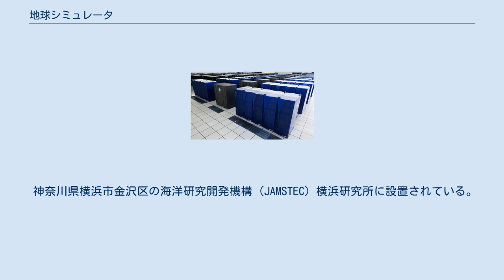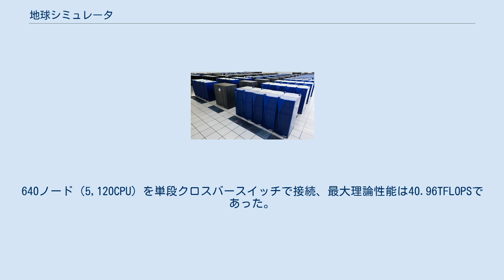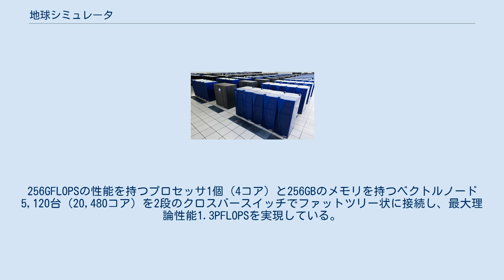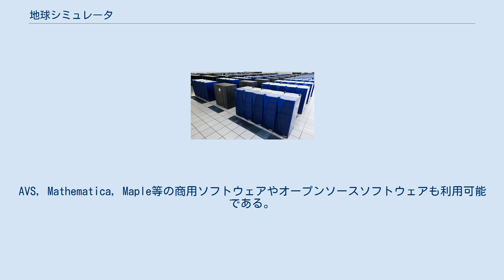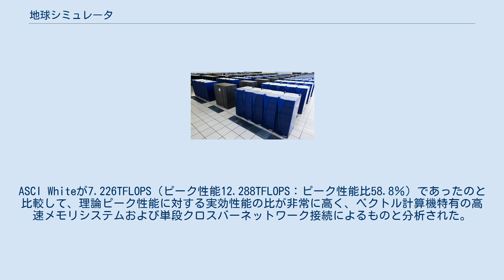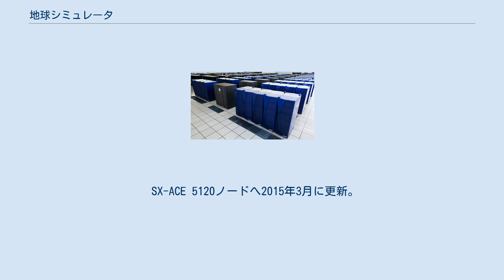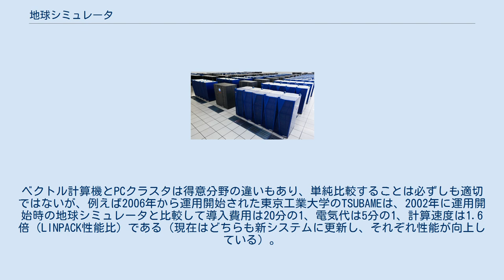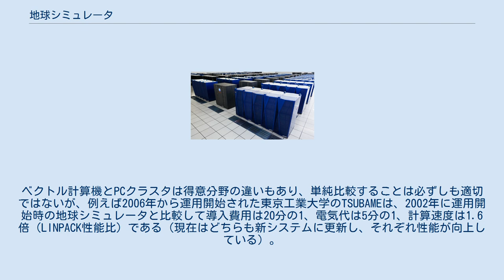地球シミュレータ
気候・気象モデル
地球シミュレータ（ちきゅうシミュレータ、英: Earth Simulator）は、NEC SXシリーズベース（第4世代の現行機はSX-Aurora TSUBASA B401-8）のスーパーコンピュータシステムである。
 神奈川県横浜市金沢区の海洋研究開発機構 (JAMSTEC) 横浜研究所に設置されている。
 1993年～1995年にTOP500首位となった数値風洞計画（NAL、富士通）を先導した三好甫が、それに引き続き日本のスーパーコンピュータをリードするシステムとして、JAMSTECと日本電気を先導したのが本計算機計画である。
また科学技術庁（1998年度当時）としては地球規模の環境変動の解明・予測といった大義の他、バブル崩壊により著しく落ち込んでいた業界の維持といった目的もあり、600億円を投じて開発が開始された。
2001年下旬に三好は逝去したが、残された計画通りシステムは完成、2002年3月15日に運用を開始し、目標通りの威力を発揮した。
まず、その実性能自体が「コンピュートニク」とすら呼ばれるほどの印象を高性能計算関連の（主として米国の）産官学に与えた。
また科学的な成果としては、地球温暖化や地殻変動といった、文字通り地球規模でのシミュレーションに利用され、気候変動に関する政府間パネルの2007年ノーベル平和賞受賞にも大きく貢献し、他にも多くの計算科学による成果を上げた。
その後も公募により、地球科学、先進・創出分野での共同利用が行われている他、2007年からは産業界による成果専有型の有償利用も可能となっている。
2009年3月に2代目のシステムへ更新、2015年3月には3代目、2021年3月には4代目のシステムに更新された。
初代以来、また日本のHPCの旗艦としての役割を富岳と分担する。
「最後のパイプラインベクトルスーパーコンピュータ」となっているNEC SXシリーズの名実共に旗艦という存在にもなっている。
 地球シミュレータ(初代) SX-5ベースである。
SX-5では32チップで構成されていた計算モジュールを1チップ化し、それを8個集積した1ノードが8GFLOPS、それに16GBのメモリをともなう。
640ノード（5,120CPU）を単段クロスバースイッチで接続、最大理論性能は40.96TFLOPSであった。
このシステムのために開発された、計算モジュールを集積したチップは、SXシリーズの次の世代のSX-6にも活用された。
 地球シミュレータ(2代目、2015年2月までの旧システム) SX-9ベースである。
102.4GFLOPSの性能を持つプロセッサ8個と128GBのメモリを持つベクトル計算機ノード（地球シミュレータではPNと呼ばれる）160台（1,280CPU,1,280コア）を2段のクロスバースイッチでファットツリー状に接続し、最大理論性能131TFLOPSを実現している。
 地球シミュレータ（3代目、2021年2月までの旧システム） SX-ACEベースである。
256GFLOPSの性能を持つプロセッサ1個（4コア）と256GBのメモリを持つベクトルノード5,120台（20,480コア）を2段のクロスバースイッチでファットツリー状に接続し、最大理論性能1.3PFLOPSを実現している。
 AMDのCPUとNVIDIA A100及び、684台のSX-Aurora TSUBASA B401-8により、5,472台のベクトルエンジン（43,776コア）を搭載し、最大理論性能19.5PFLOPSを達成する見込みで、2021年3月1日より運用開始。
200Gb/s HDR InfiniBandが使われている。
また、データセンター環境監視システムにiDCNaviが使われている。
 単体能力を改善し、多目的に活用を図ることを目的として、スカラプロセッサからなるサーバを併用している。
また、日本の学術研究のインフラストラクチャであるSINETに接続し、遠隔利用を可能にしている。
AVS, Mathematica, Maple等の商用ソフトウェアやオープンソースソフトウェアも利用可能である。
 第3世代までのOSはSXシリーズ用のSUPER-UXをベースに特化した拡張をしたものであり、プログラミング言語処理系としてはFortran 90・C/C++コンパイラが利用できる（いずれも地球シ...